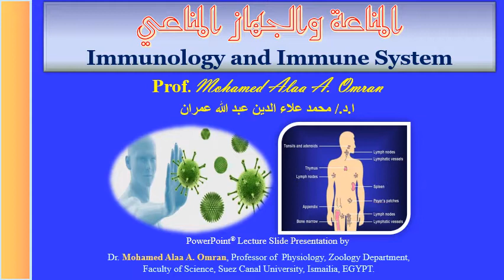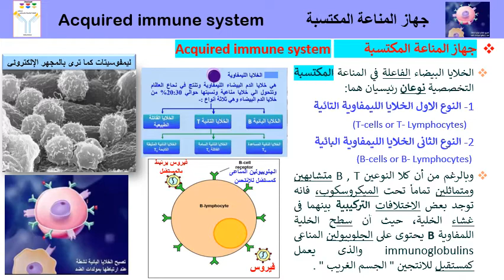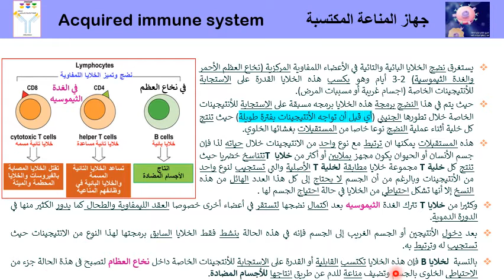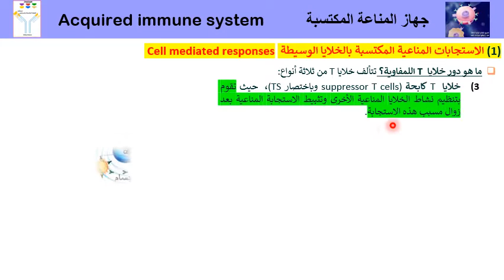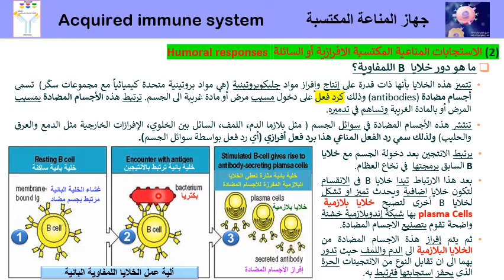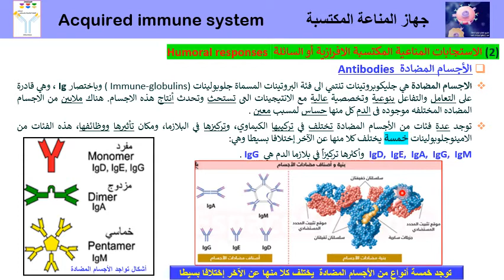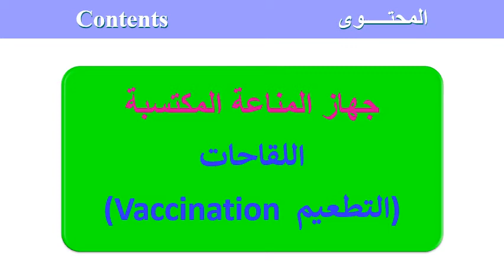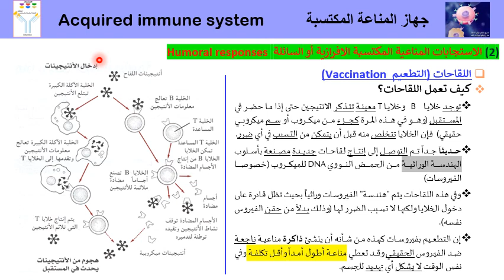Immunology Arabic Lecture 10-2020 - (علم المناعة (المحاضرة العاشرة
Undergraduates Biology Students.
جهاز المناعة المكتسبة  - الجزء الثاني
الاستجابات المناعية المكتسبة بالخلايا الوسيطة –الاستجابات المناعية المكتسبة الافرازية أو السائلة